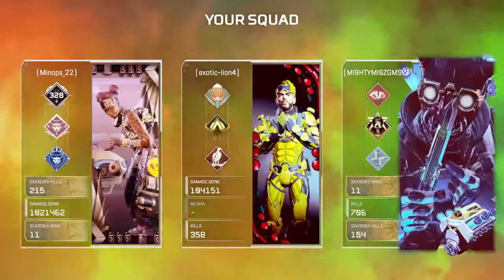Exotic lion&Mi9htymi9z &Minops_22